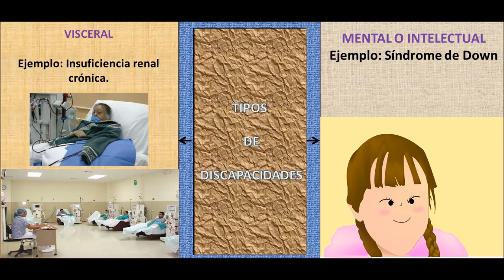TIPOS DE DISCAPACIDADES